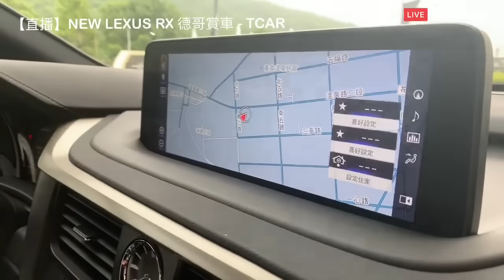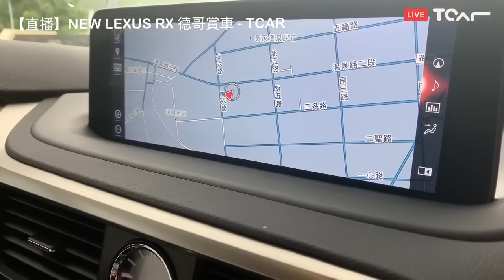【新車搶先看】LEXUS RX小改款正式發表 德哥賞車 -TCar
【小針美容 安全到位 LEXUS RX300】：
(改款介紹 試駕報告 快點我)